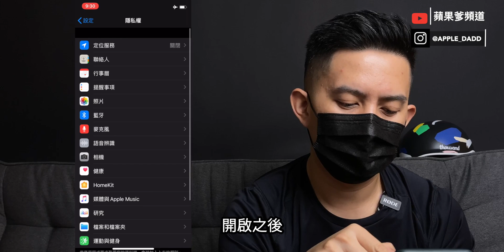iOS 13.5 口罩解鎖新功能 | Apple Google 攜手合作追蹤病毒功能解釋！【蘋果爹快報】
iOS 13.5 beta 3 推出，加入了重要的 FaceID 口罩解鎖改進，大大加速了解鎖時間。另一重要功能，Apple 和 Google 攜手合作定位病毒系統，到底要怎麼設定呢？